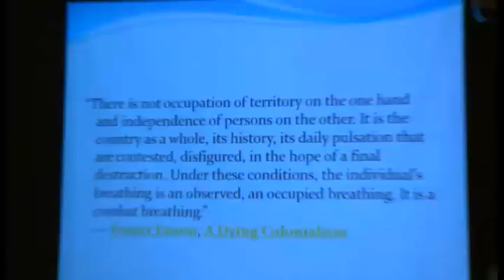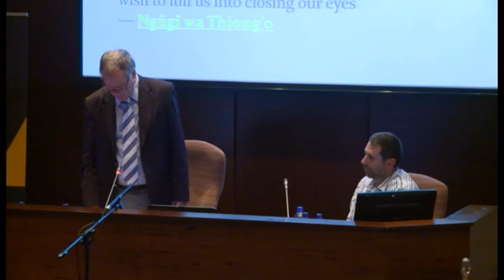Decolonising Higher Education by Prof Michalinos Zembylas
Public lecture presented by Prof Michalinos Zembylas at Nelson Mandela University about decolonising higher education